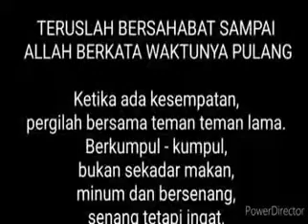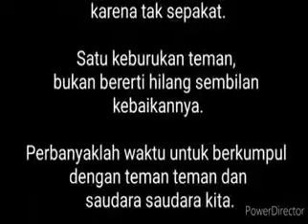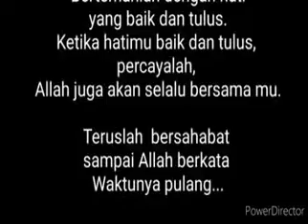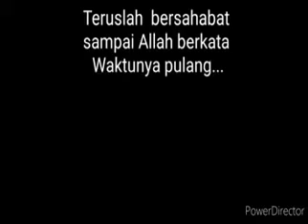motivasi katabijak tentang kehidupan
motivasi katabijak kehidupan

teruslah bersahabat sampai batas Allah memanggil kita